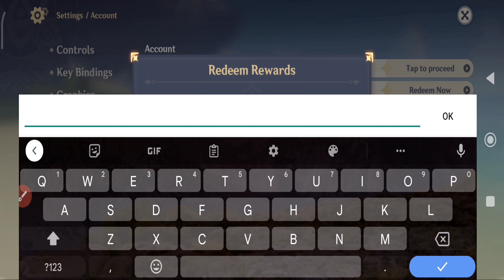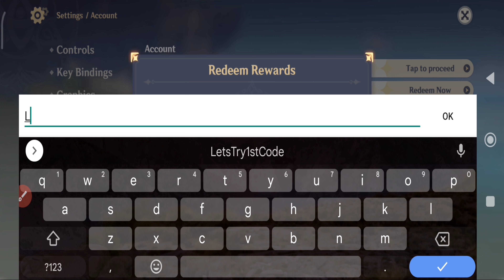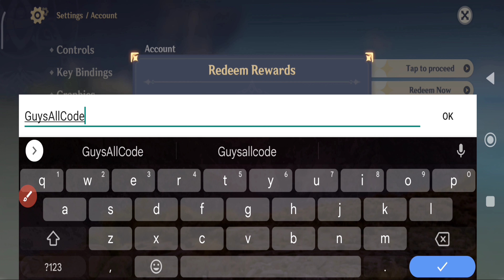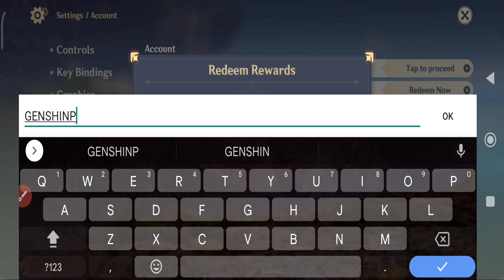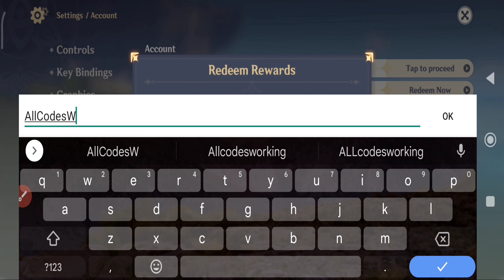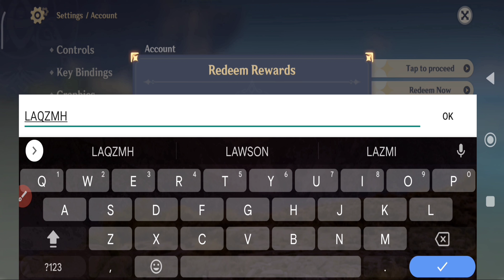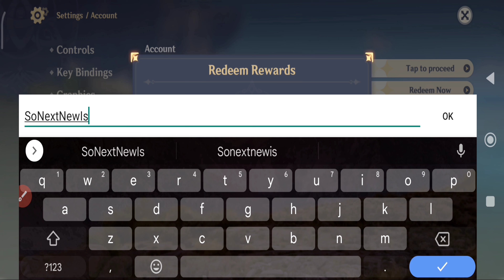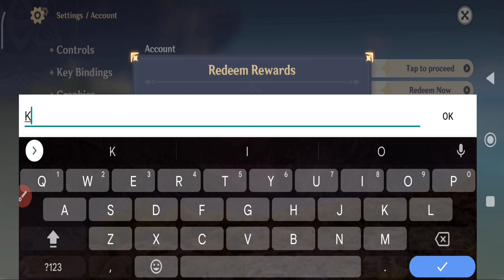🚨Hurry Up🚨 GENSHIN IMPACT REDEEM CODES 2023 - GENSHIN IMPACT CODES 2023 - GENSHIN CODES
💫 genshin codes
💫 code genshin impact may 2023

1. Before redeeming a code, log in to your account and make sure you have created a character in the game and have linked your miHoYo account in the User Center. Otherwise, you will be unable to redeem the code.

2. After redeeming a code, you will receive the redeemed item via in-game mail. Check in-game to see that you have received it.

3. Pay attention to the redemption conditions and validity period of the redemption code. A code cannot be redeemed after it expires.